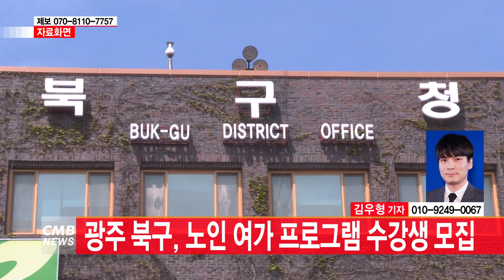[광주뉴스]광주 북구, 노인 여가 프로그램 수강생 모집